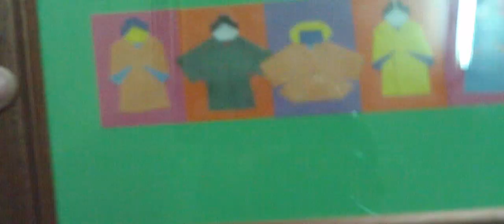Kimono y Geisha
Kimono de muñeca japonesa muy simple realizado con un solo cuadrado. Muñeca completa reaizada con otro cuadrado opcional.